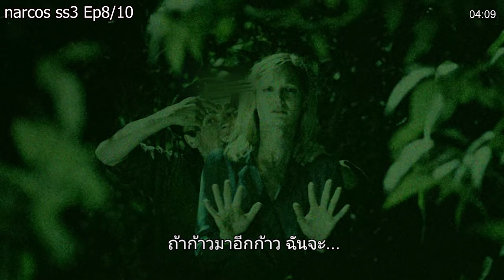สปอย Narcos ss3 Ep8/10